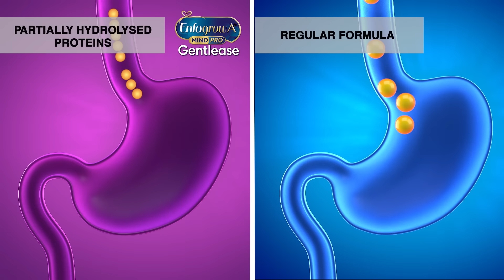New Enfagrow A+ MindPro Gentlease - For Sensitive Tummy